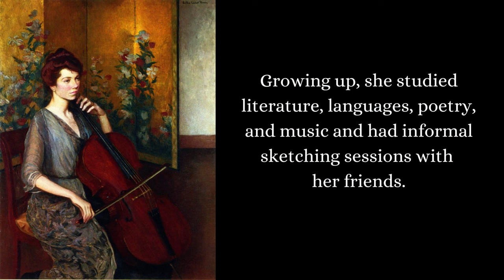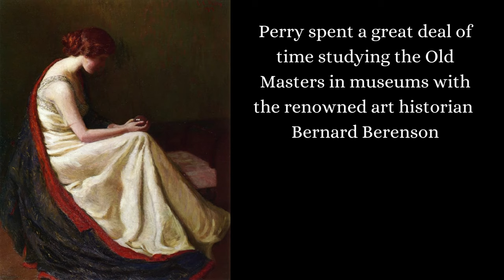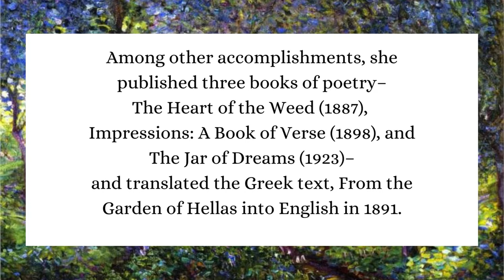Lilla Cabot Perry Overlooked American Impressionist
A video about the life of Lilla Cabot Perry.  An American Artist that promoted both French Impressionism and American Impressionism.  All artworks featured in the video are creations from the artist Mrs. Cabot Perry.